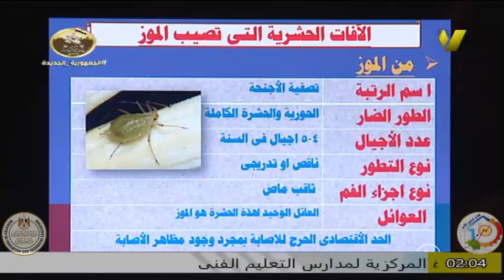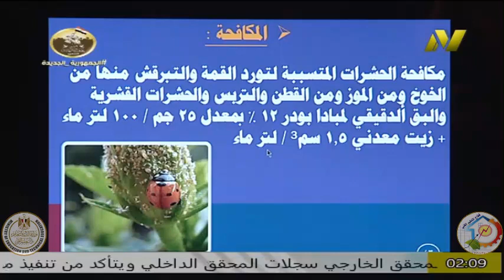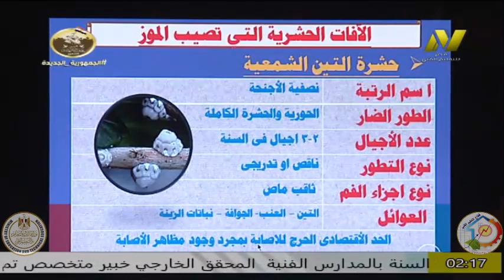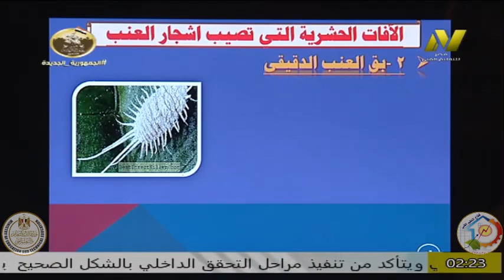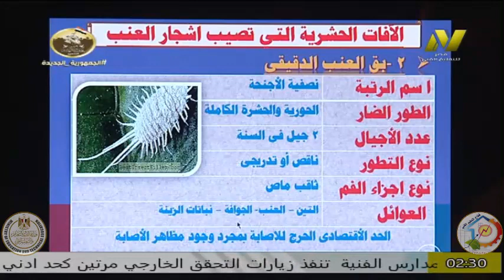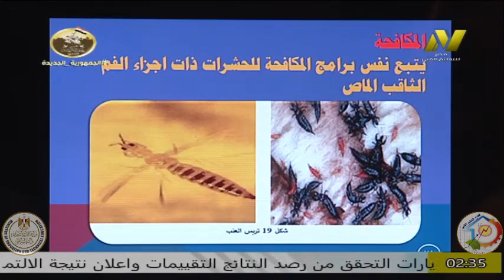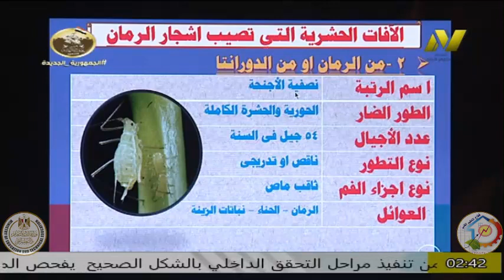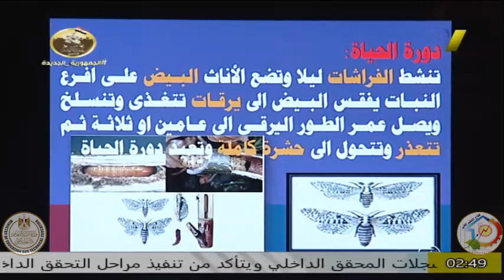التعليم الفنى الزراعى- فنى حاصلات بستانية الصف الثالث - اممدوح خله